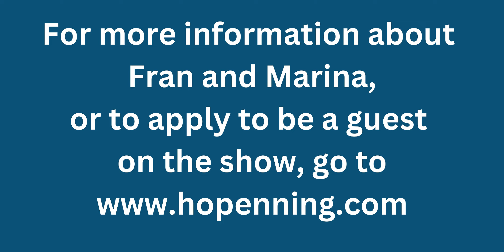Hopenning #94 with Geha Gonthier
Geha Gonthier is a doctor of Acupuncture, who has been practicing Asian Medicine for 46 years. Growing up in Vienna, she completed University studying Movement Therapy and Philosophy. Those two subjects continue to inspire her life through yoga, qi gong , and the eastern philosophies of Ayurveda, Chinese and Tibetan Medicine. She lived and studied in New York, lived in Osho’s commune in Oregon, in a cabin in the woods in Big Sur, and for 10 years off grid on Maui. Geha has lived in Edmonton since 2004, and  started her wellness clinic in 2012. The focus of her clinic is inspiring people to embrace their inner sanctuary and explore the powerful tools of self healing.
She is incredibly grateful for all the opportunities life has presented her with to discover different perspectives. Since early childhood the vision of a peaceful world has been central in her life purpose.
To connect with Geha:
Facebook and LinkedIn @gehagonthier
Facebook and LinkedIn @wellnessonwhyte
Wellnessonwhyte.com